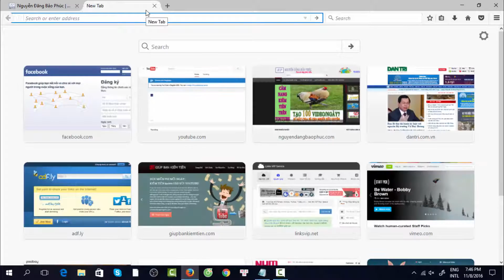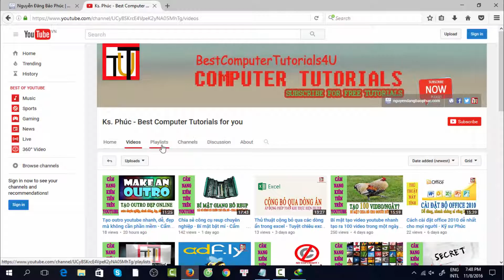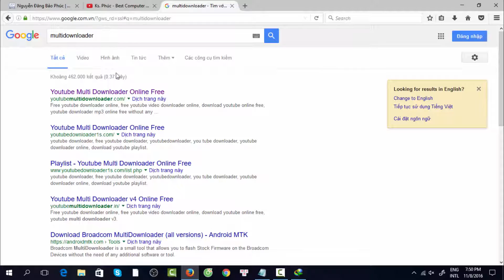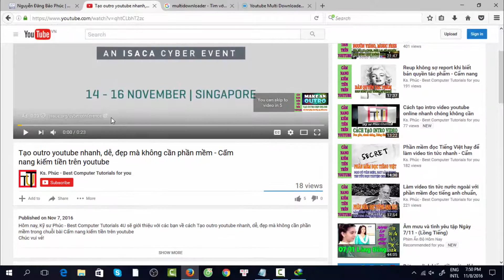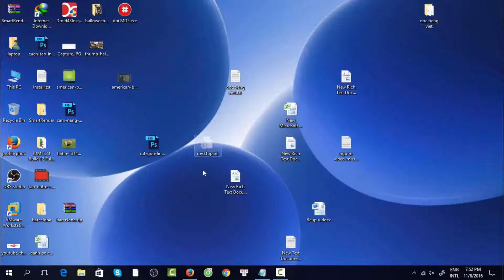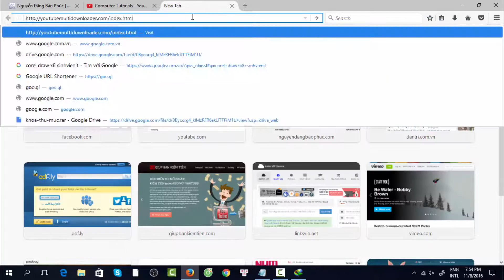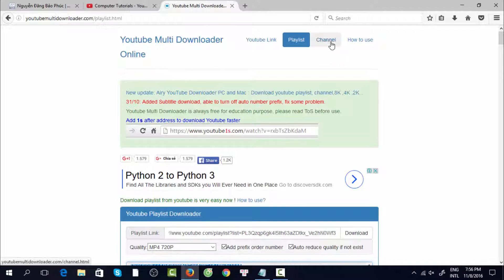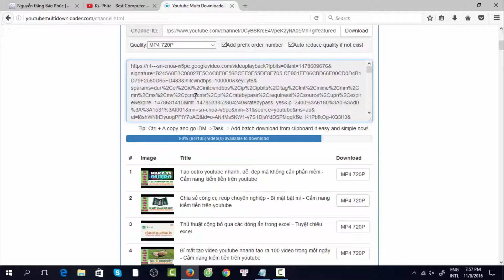Cửu âm chân kinh - Sao chép nguyên kênh youtube trong nốt nhạc - Cẩm nang kiếm tiền trên youtube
Hôm nay, Kỹ sư Phúc - Best Computer Tutorials 4U sẽ giới thiệu với các bạn về Cửu âm chân kinh - Sao chép nguyên kênh youtube trong nốt nhạc.
Các bạn là những người hữu duyên.

Chúc vui vẻ!

Chúng tôi vô cùng biết ơn việc làm đó của quí vị!

- Truy cập để xem thêm thủ thuật nhé♛